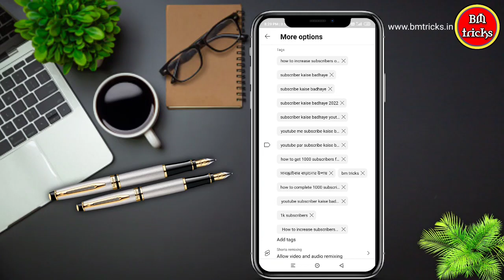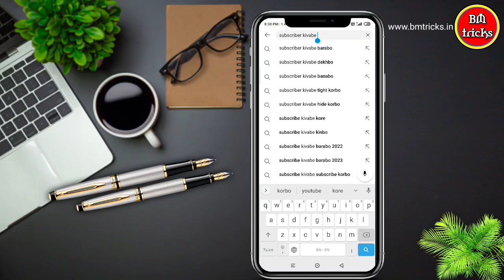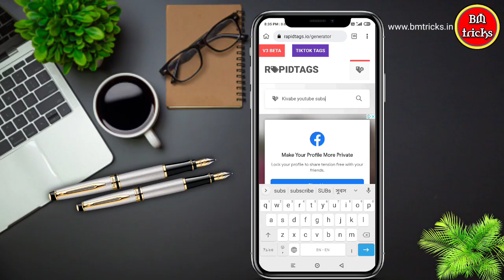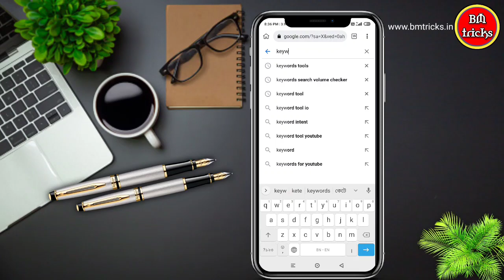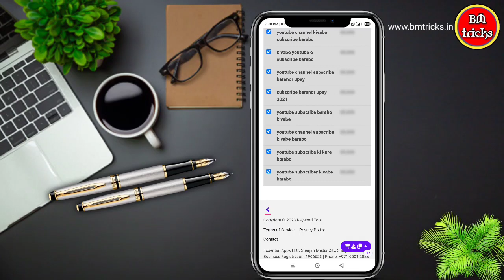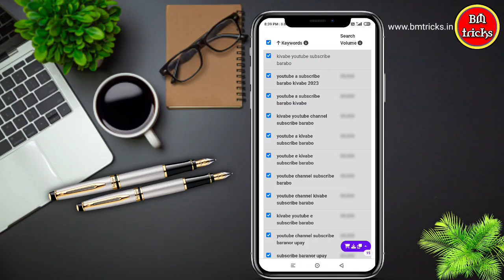🔥YouTube Tag Kivabe Add Korbo || How to Add Tags to Your YouTube Video in 2023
Hi friends
today I will learn how to use tag on your YouTube videos.
this is a simple method but many people don't know how
to use tag on YouTube videos so so today a i will learn
how to use tag on YouTube video so so let's start it